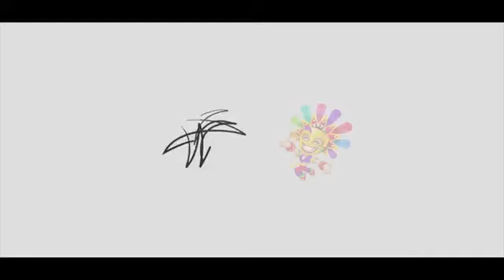Bacolod City Masskara Festival 2018 ( Brgy.Category ) Champion Brgy.Tangub